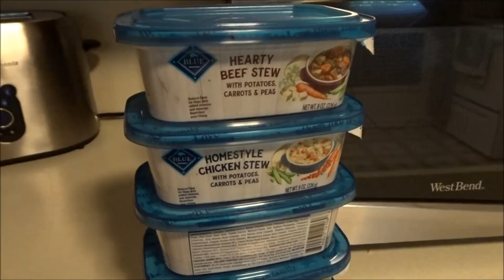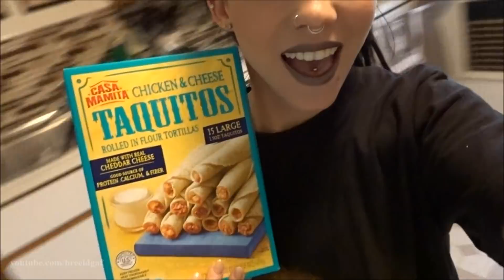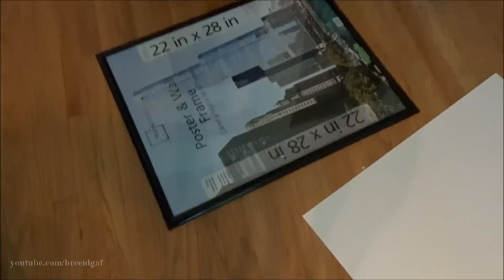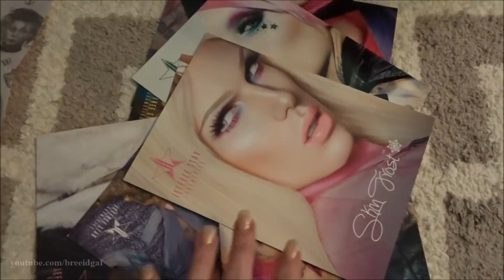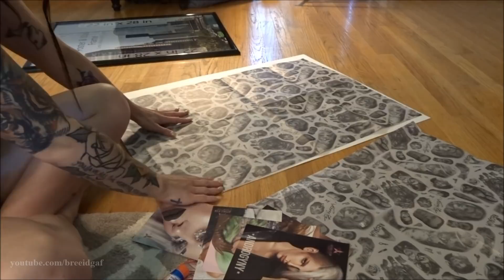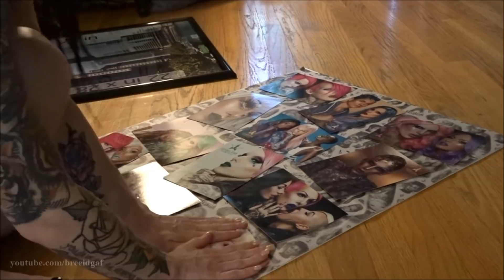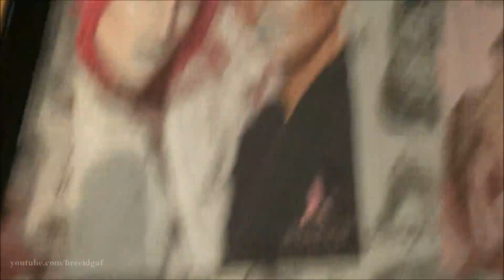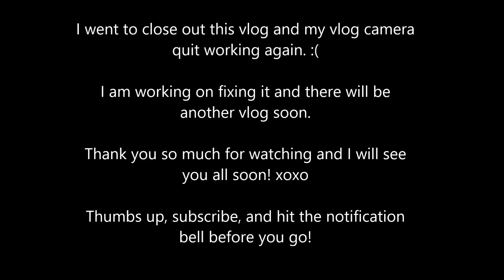VLOG: June 4th-15th | Grocery Shopping, New Piercings, & DIY Project.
Welcome back to another vlog! This vlog is full of random scenes from my life. I take you guys grocery shopping with me, I talk about my NEW PIERCINGS, and show you a little at home DIY project I did with some pictures, and we also talk real life stuff some more. I hope you guys enjoy the raw, real side of me. Enjoy! xoxo

❤Camera I Use: Canon EOS Rebel t3i 600D
❤Editing Program I Use: Windows Movie Maker
❤VLOGGING Camera I Use: Sony Cyber-Shot DSC-HX90V

-BreeAnn xoxo